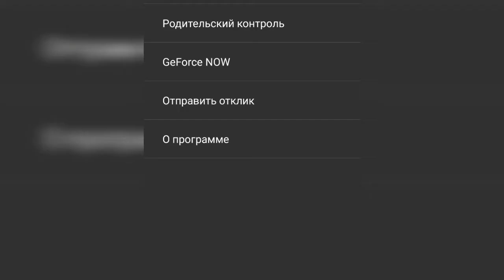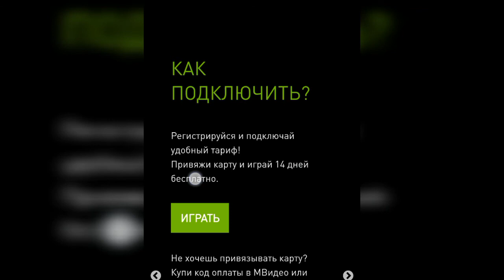NVIDIA GEFORCE NOW БЕСПЛАТНО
Получаем бесплатный доступ к сервису nvidia now. Играем в топ игры на любом пк.